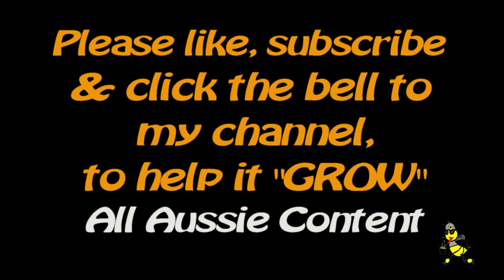UPDATE - Chalkbrood Disease Experiment 2022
UPDATE: - Plus 9 days . . .

Chalkbrood Disease Experiment 2022

The TEK Method!!!